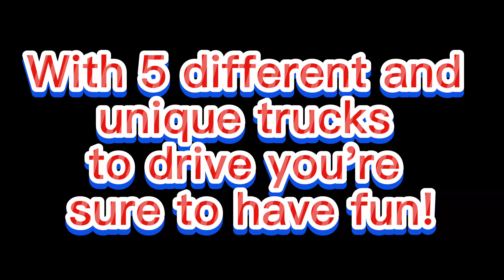Trucking USA 2023 Trailer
This game will be released on New Years Day 2023.